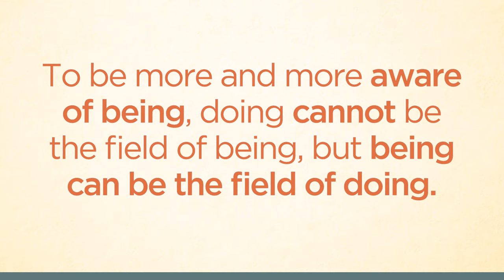How to "Be" Happier While Still "Doing" with Dr. Rick Hanson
In this short clip from his Neurodharma online program, Dr. Rick Hanson talks about how we spend more time using the "Doing" Parts of our brains than the "Being" parts, and how that can be detrimental. He also gives us a picture of what it would look like if we were to keep "doing", but from a foundational place of "being".